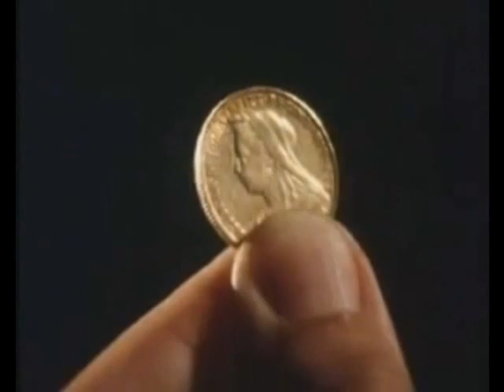Not Falling in Love/ Sherlock Holmes Jeremy Brett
"It was not that he felt any emotion akin to love for Irene Adler...as a lover he would have placed himself in a false position.  And yet there was but one woman to him, and that was the late Irene Adler, of dubious and questionable memory."   Clips property of Granada television.

Now you've been bad
and it goes on and on and on
til you come home babe
til you come home
Now you taste past
the poison of
learn to love is gone
I'm all alone baby
I'm all alone
I'm waiting for something
always waiting
feeling nothing
wondering if it will ever change
and then I give a little more
ooh baby
give a little more
ooh baby

I'm not fallling in love with you
I'm not falling in love
I'm not falling in love with you
til I get a little more
from you baby
get a little more
from you baby

You were wrong for turning
me on and on and on
and on and on
you make it so hard
always waiting
feeling nothing
wonderingif it will ever change
when I give a little more
ooh baby
ooh baby

from you baby
from you baby

I have no defense
I know you fought
against me in the end
And I cannot pretend
I never want to feel
this way again
with you
with you
from you baby
from you baby